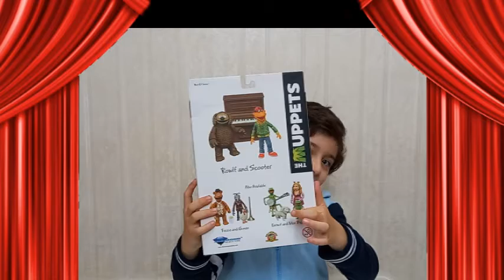Review: Rowlf and Scooter, The Muppets, Diamond Select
José Nicolás revisa las figuras de los Muppets de Diamond Select Ruffo y Kiko.